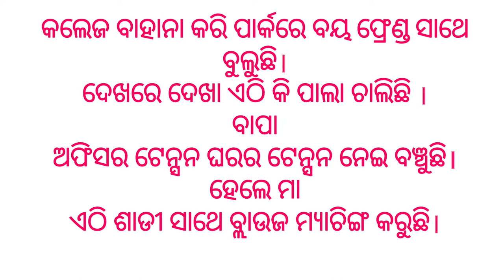odia super hit kabita MAA kahuchhi mate 16 aou jhia Katha nakhile vala.please thare dekhantu.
please please help me my all friends .I always try to do my best .This poem is very beautiful and super hot . must watch and share. Now a days it is bessed on today's society.I promise I will upload nice video everyday.Thank you.